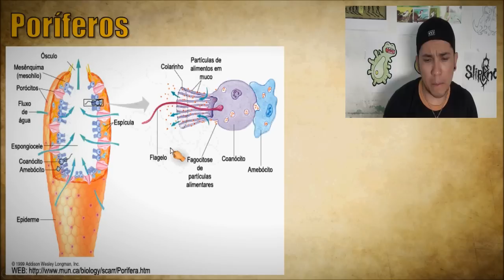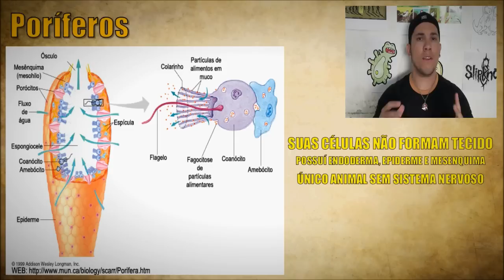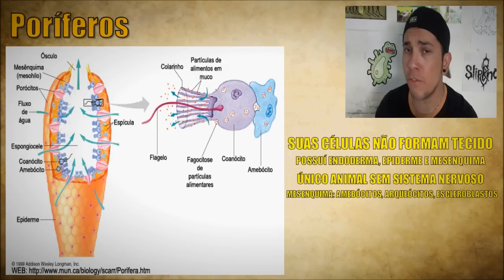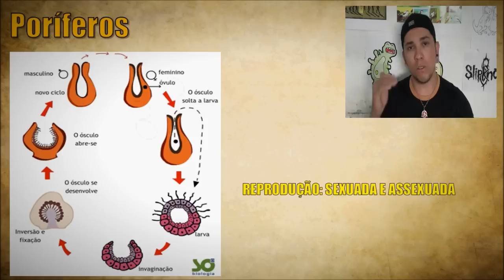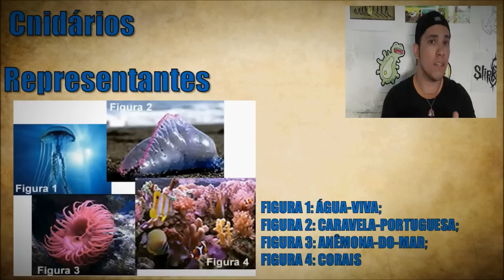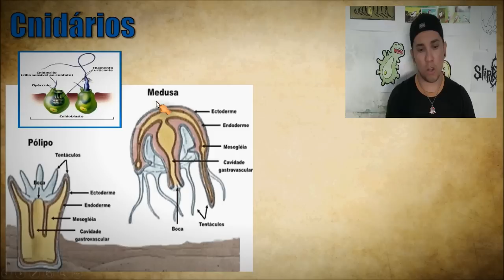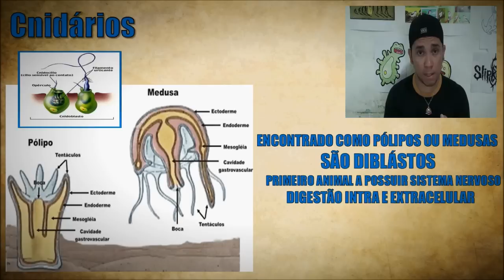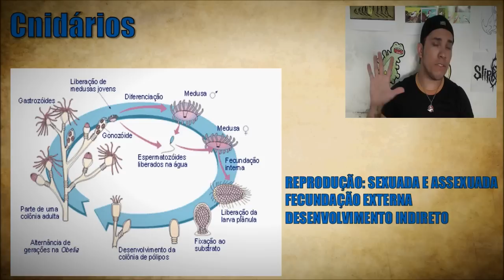Aula 31: Reino Animal: Poríferos e Cnidários - Aula de Biologia, ENEM e Vestibulares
Aula sobre Reino Animal: Poríferos e Cnidários - Aula de Biologia, ENEM e Vestibulares

▶ Entre no grupo do whatsApp do canal para receber os vídeos!